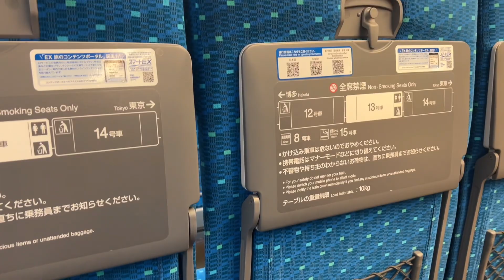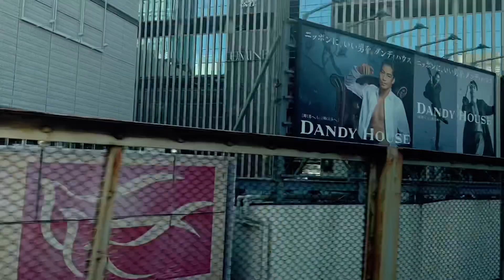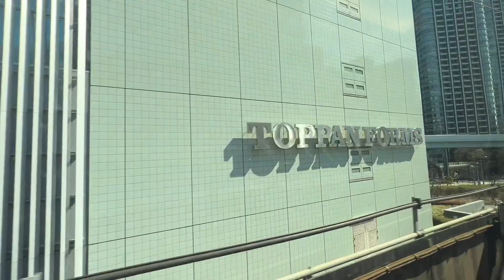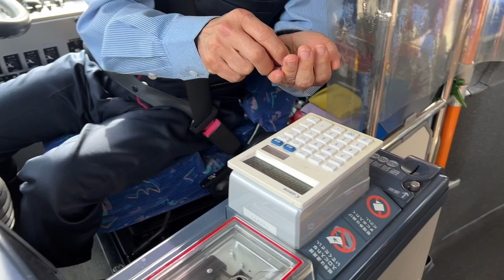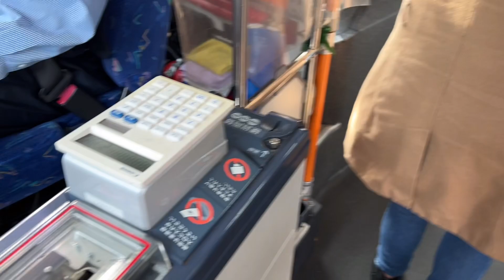First time namin Family mag Bullet train punta Gotemba Premium Outlets | Mia Kaloka Japan Tour 2023